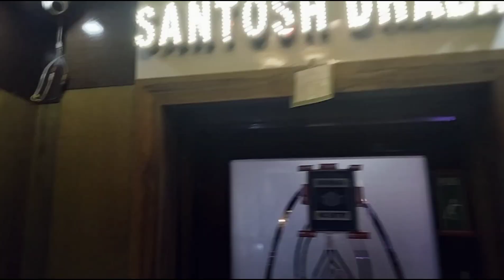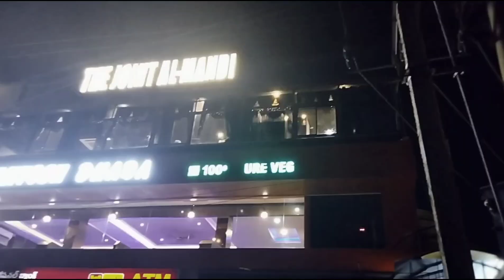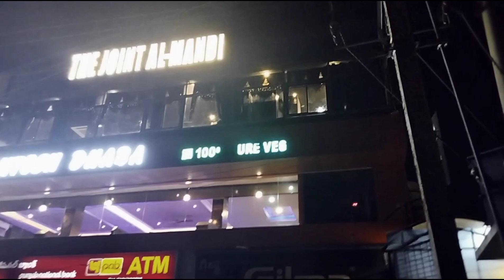Yeh dekho guys aaj hum party karne kahan aaye hai.